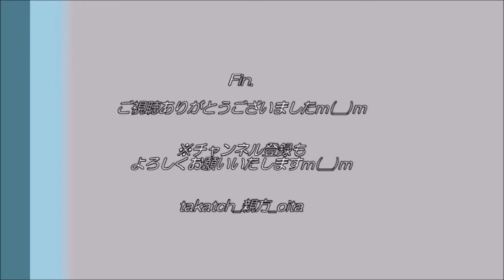【祭り 大分👹】七瀬子供神楽 「五方礼始」2021 in わさだタウン｜小さな子どもも頑張る！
大分市わさだタウン　※ダイジェスト動画です。

☆「五方礼始（ごほうれいし）」
神楽や祭りの最初を飾る演目。
東西南北中央の五方を清め、祭りの無事を願います。
大相撲でいう土俵入りの役割を担う演目です。

２０１８年に大分市稙田地区で結成。
庄内流神楽を継承。神社や福祉施設、イベントなどの公演依頼を受け付けているそうです。
また、楽員も募集中！